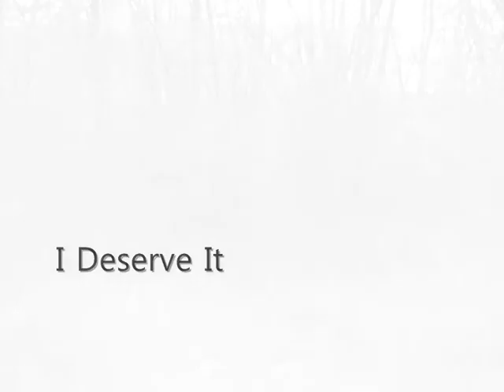Kuluk - I Deserve It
This video have never been shown before - under my name. I came out from the closet yesterday(YAY!) - and on that occasion, I wanted to share this. The song is very inspired by the sentence "Many miles many roads I have travelled".

There's nothing to forget
All the pain was worth it
Not running from the past
I try to do what's best
I know that I deserve it

Hope you like it and still like me as I am. Love you all!

Yours, Kuluk.

This video is dedicated to Michael.